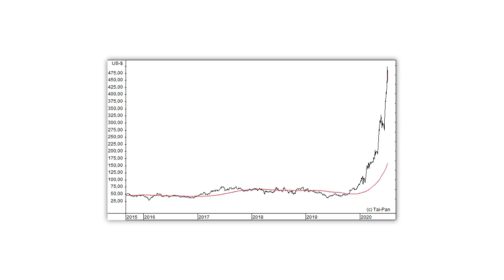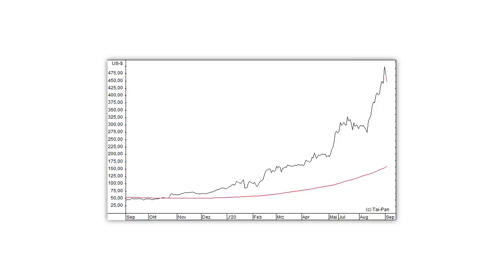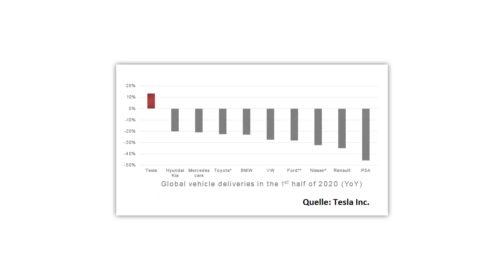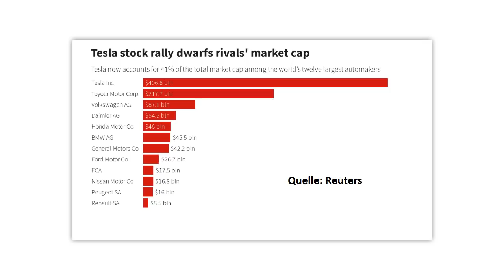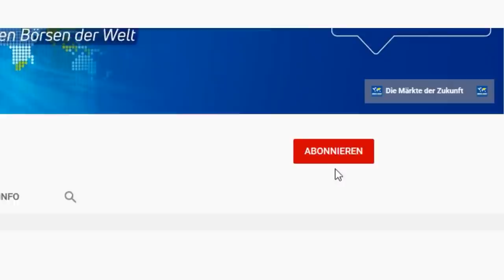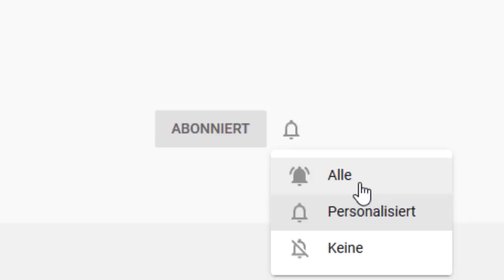Tesla - Der Short des Jahrhunderts?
Die Aktie von Tesla ist an der Börse nochmal um einiges mehr wert als Volkswagen, Daimler und BMW zusammen. Ist jetzt der richtige Zeitpunkt gekommen, um auf einen fallenden Kurs der Tesla-Aktie zu setzen? Oder ist der Autokonzern mit seinen Fortschritten bei selbstfahrenden Autos, in der Batterie-Entwicklung und mit seiner Ladesäulen-Infrastruktur jeden Cent wert, den die Anleger für die Aktie zurzeit bezahlen? Gerhard Heinrich mit einer Einschätzung.